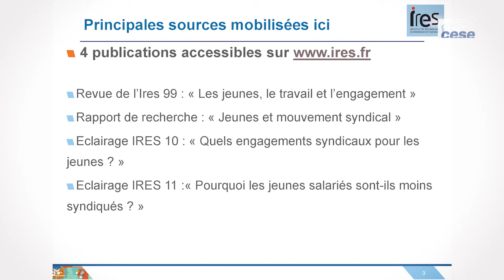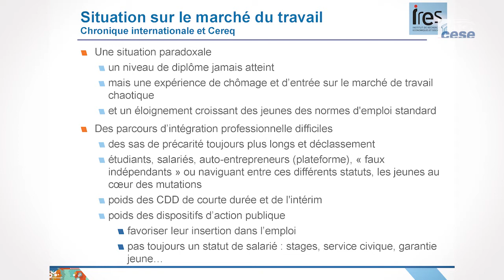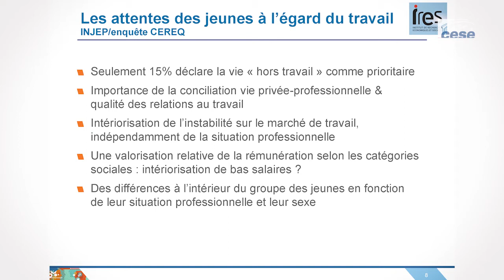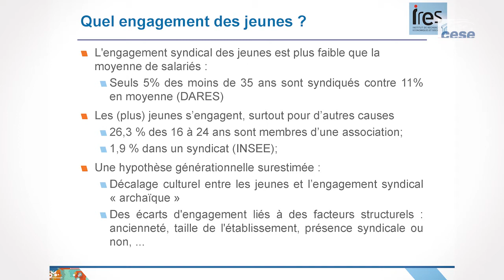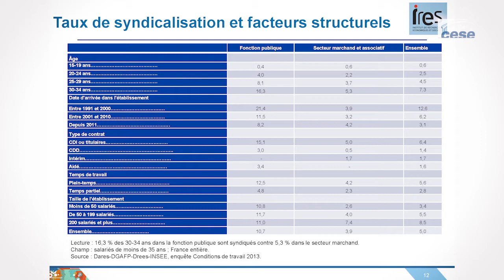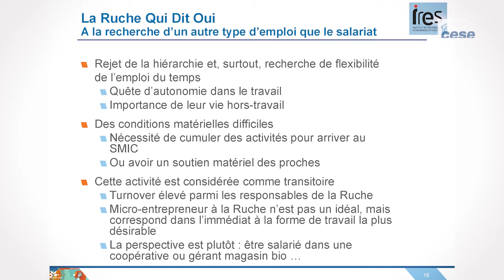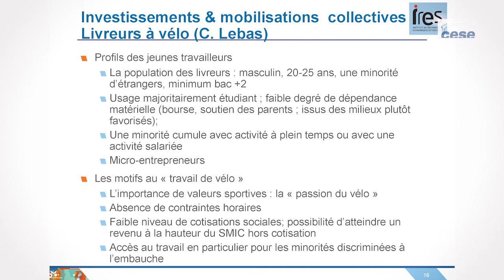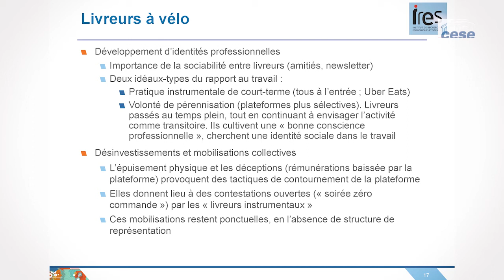Audition de l'Ires - Générations nouvelles - cese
Audition de l’Institut de recherches économiques et sociales (IRES), par la commission temporaire «Générations nouvelles» dans le cadre de la saisine : "Générations nouvelles : quelles promesses pour quel avenir ?"